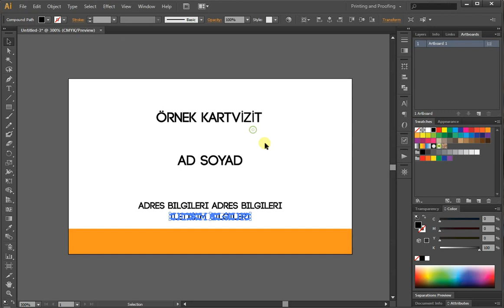Adobe Illustator Convertsiz Fontları Hatasız Açmak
Merhaba arkadaşlar, birçok kişi başkasından aldığı dosyalarda fontlar convert edilmediği için büyük sorunlar yaşamıştır. Bu yöntem sayesinde convertsiz fontları fontlar bozulmadan illustrator ile kolay bir şekilde convert edebiliyoruz.